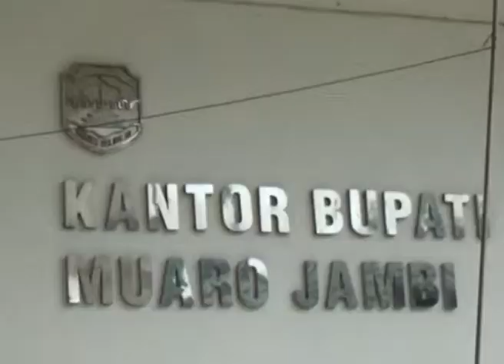BUPATI MASNAH SAMBUT KEDATANGAN KEMENTRIAN ESDM